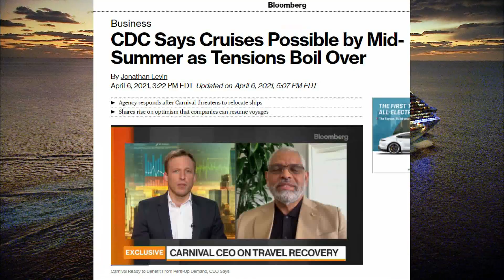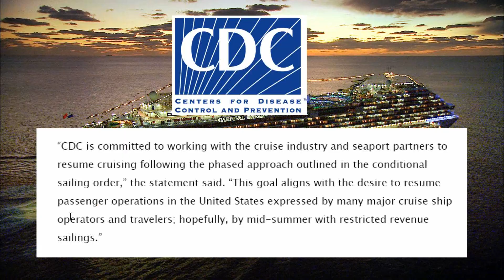BREAKING NEWS: Cruising Could Return to United States This Summer Says CDC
Bowing under pressure of the the cruise industry and after Carnival Cruise Lines threatens to move operations out of the united States, the US Center of Disease Control, CDC, says they may conditionally lift the no-sail order allowing some cruising as soon as midsummer.

LOVE TO TRAVEL?   Want to make money helping others travel?  We are proud to partner with HKM Travel Group!

Join is on March 5, 2022 for 8 nights on the amazing Carnival Glory!   This sailing is a group event for Carnival's 50th Anniversary Party!   Along the way, our group will have private parties with food and alcoholic drinks, private events, socials, free ship tours, and lots of other group events!   We also have a great payment plan that everyone can afford!